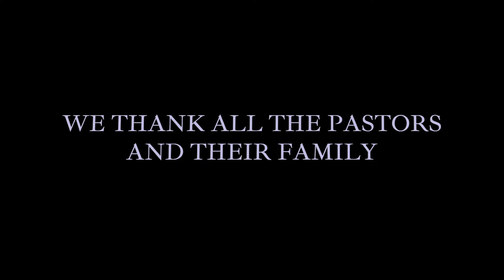U4C Exalt '24 | Bro.Prince Jesudasan | Pas.J.R.Marcus Premkumar Part 1 [Rebroadcast - 8th June 2024]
UNITED FOR CHRIST WORSHIP CENTER (CHURCH)-
NO.35, 3rd, LAYOUT, TEACHERS COLONY, KOLATHUR, CHENNAI-600099.